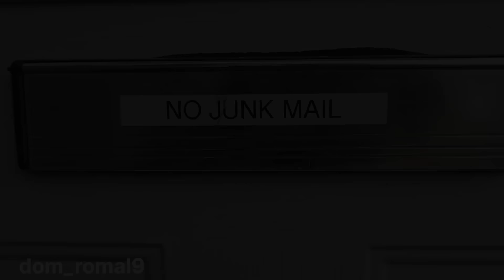લંડન નાં ઘર | London ma ghar keva | uk home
my Instagram li
 dom_romal9

London home
uk home
home